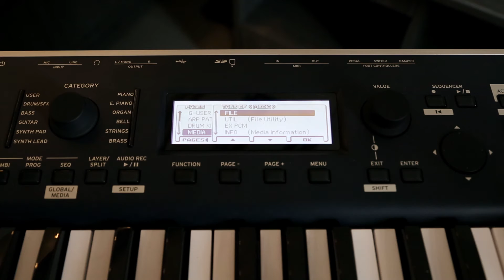KORG KROSS2 | Carga de archivo PCG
En este video tutorial aprenderás a cargar archivos PCG, no te pierdas los demás tutoriales para el correcto uso de tu Korg KROSS2.